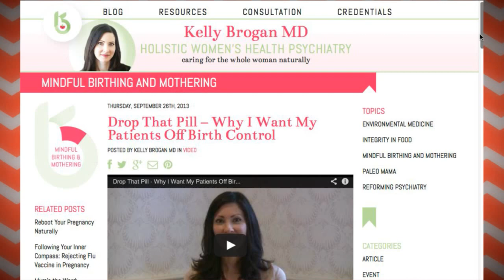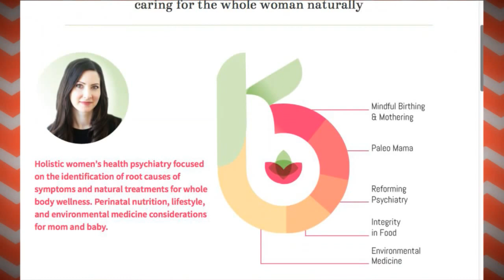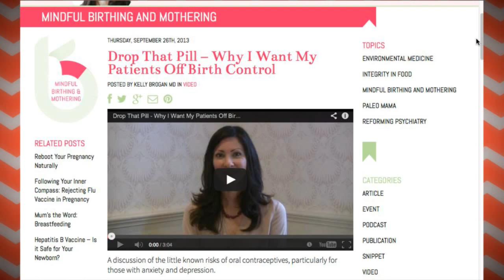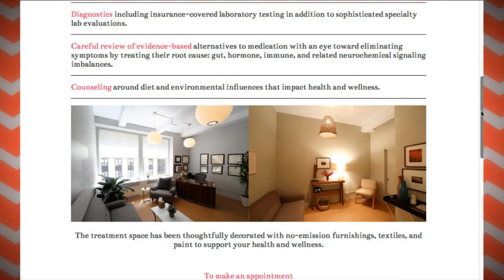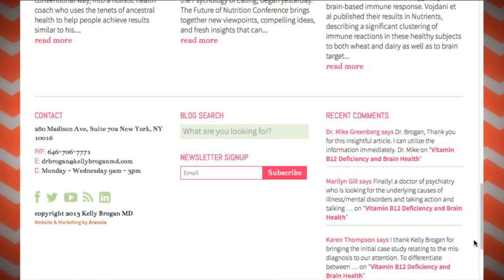Hormones, Menopause and Gluten (GFreeHappy Ep. 61)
Gluten affects everything! In this episode Dr. Kelly Brogan shares the connection between menopause or hormonal imbalances and gluten. This is one of my favorite episodes-- Dr. Brogan shared so much with us that I'm just now discovering!

Discussed: menopause, hormonal imbalance, gluten, gluten free lifestyle, celiac, grains, grain brain, birth control, maca

About the GFree and Happy:
GFree and Happy is all about connecting the gluten free community all over the world bringing you guests, news, products and lifestyle fun to a weekly Monday night live stream show and vlogs.